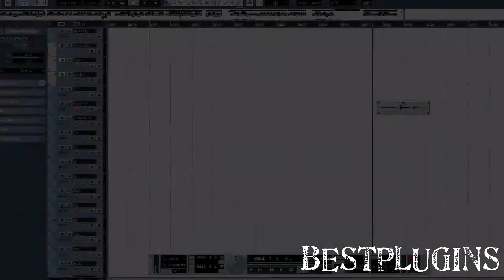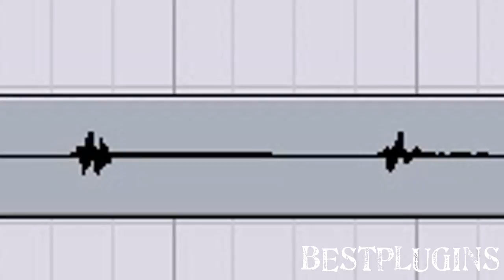Cómo quitar "pops" de una grabación de voz - último recurso